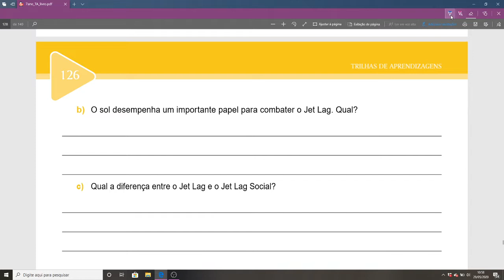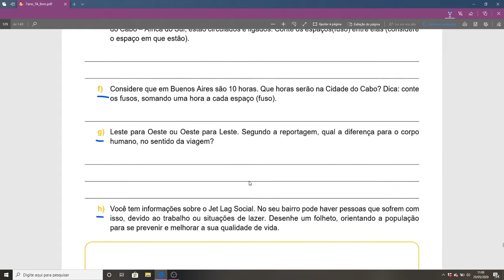Fusos Horários do mundo 7 anos